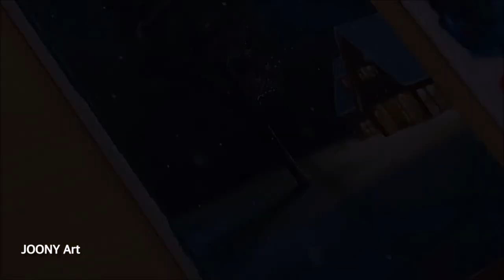Jhilmil Sitaaron Ka : Cover by Raji (Duet)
A dream, A House, and a  sweet song from the film "Jeevan Mrutyu" starring Dharmendra and Raakhee Gulzaar.   In the background is Acrylic painting by Joony Art.   Thanks a ton to him for his video.   Log on to rajimusic channel and rajishankar channel for more song videos.